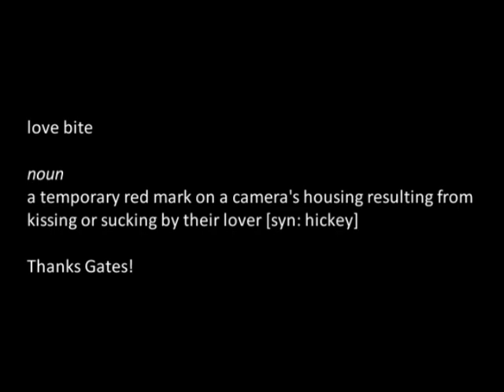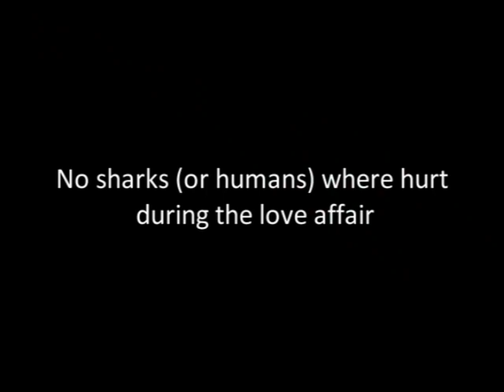Memoirs of a Tiger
Short clips, freediving with Tiger Sharks in The Bahamas.  End of video has love bite into camera housing...